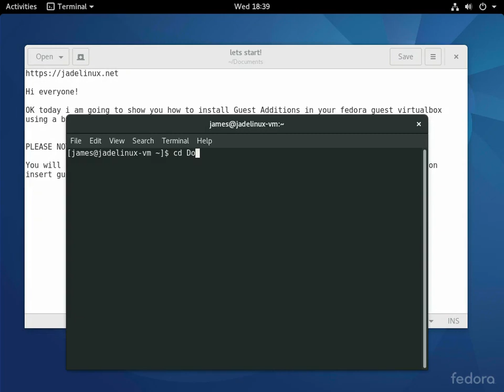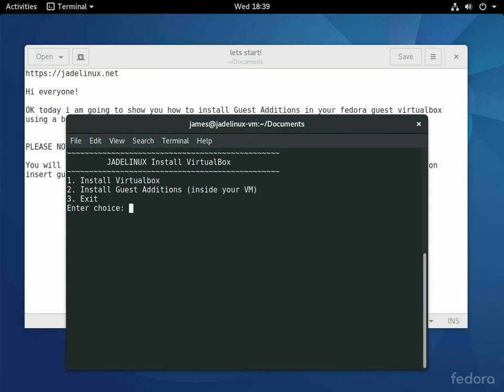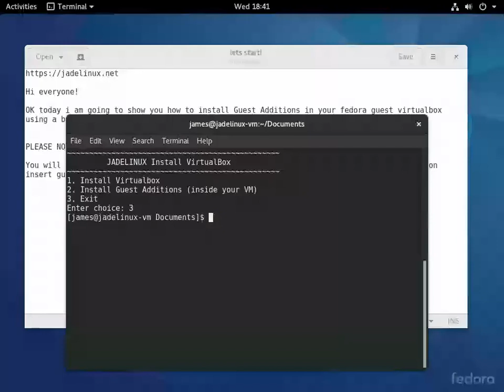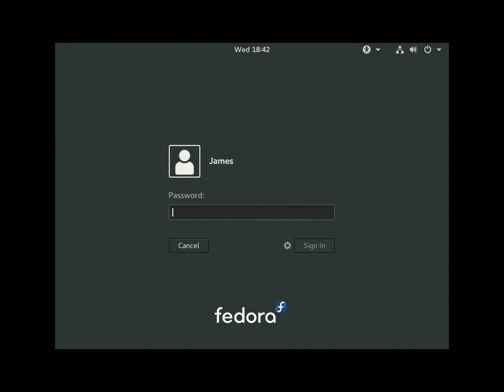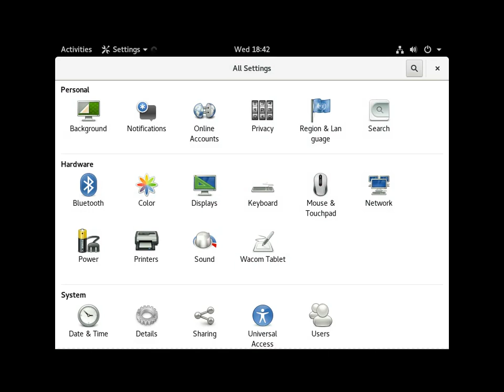install guest additions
This bash script will install the guest additions package inside your fedora virtualbox,

PLEASE NOTE:

You will need the guest additions iso loaded, from the devices menu on your guest VM, click on insert guest additions cd image...